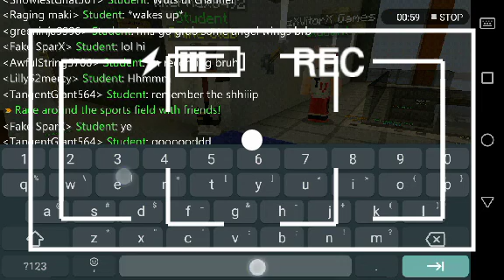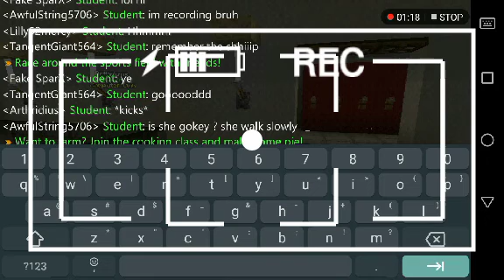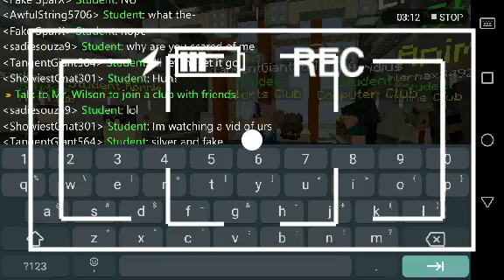Playing minecraft (lol)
My use
Magovideos
Minecraft

If you want me add (name awfulstring05706)